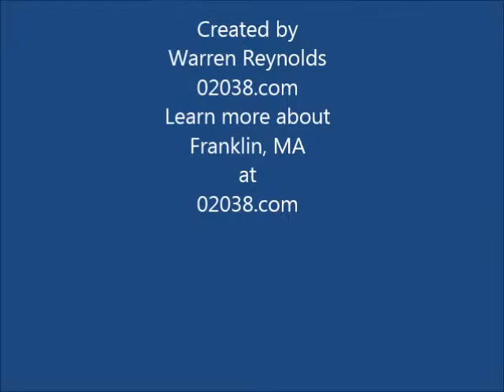Lecture Hall Franklin High School Franklin MA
Shows the new High School in Franklin, MA.